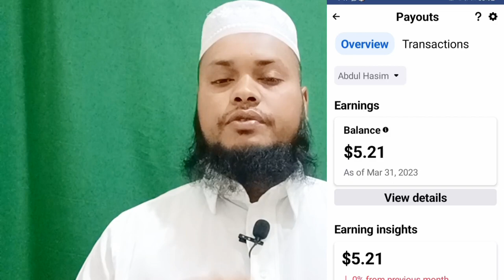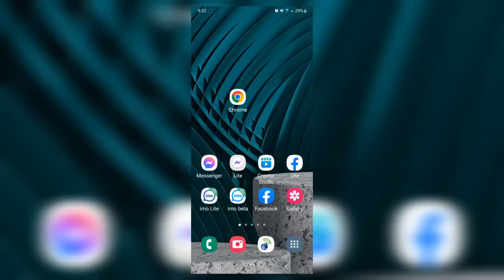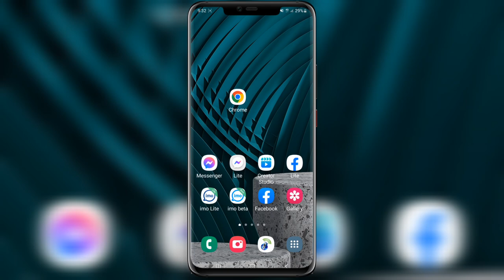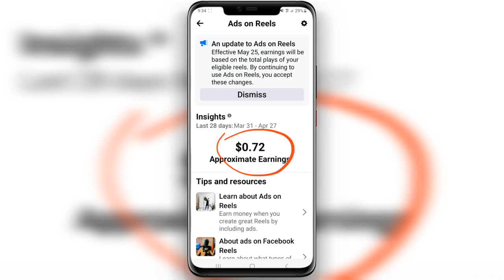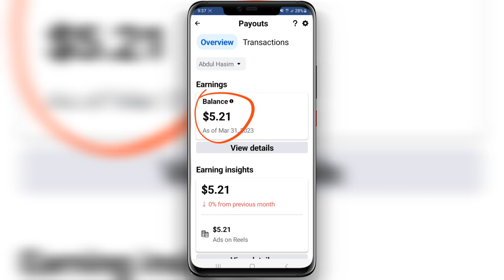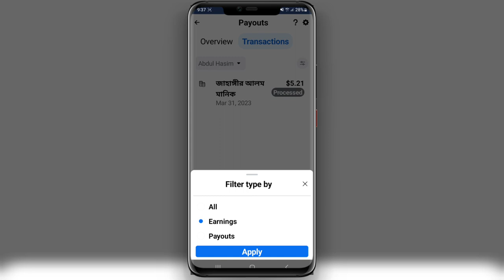Reesl Video ডলার কেটে যাচ্ছে কেন Why cut dollars from Facebook monetization Ads on reels in stream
Reesl Video ডলার কেটে যাচ্ছে কেন  Why cut dollars from Facebook  ফেসবুক Reels monetization Ads on reels in stream ads Facebook dollars কেনে নিচ্ছে কেন ডলার কেটে যাচ্ছে কেন